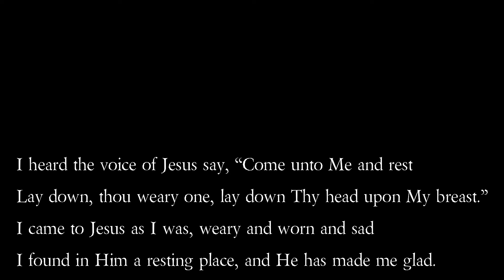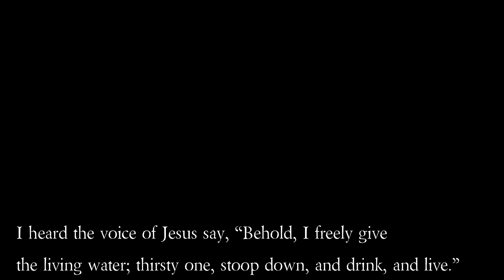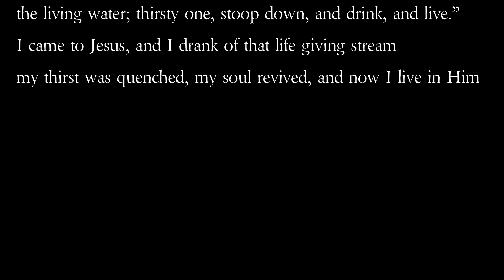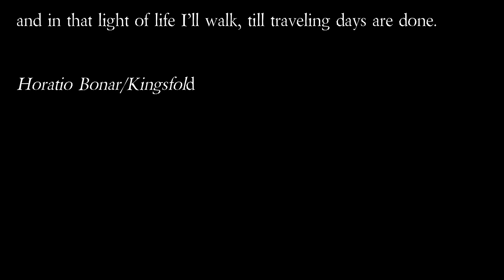I Heard the Voice of Jesus Say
Performed by Chris Morrisette
Lyrics Composed by Horatius Bonar